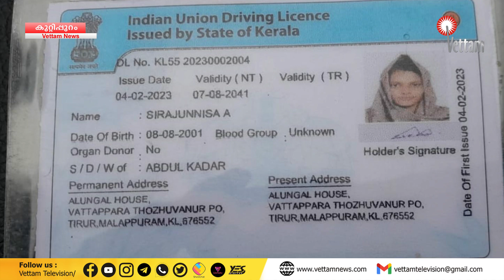കുറ്റിപ്പുറത്ത് സ്കൂട്ടറും ബസും കൂട്ടിയിടിച്ച് അപകടം.സ്കൂട്ടർ യാത്രക്കാരിക്ക് ദാരുണാന്ത്യം.